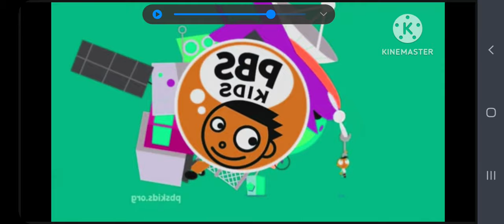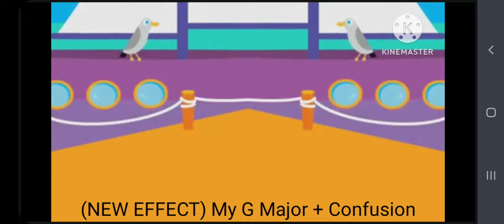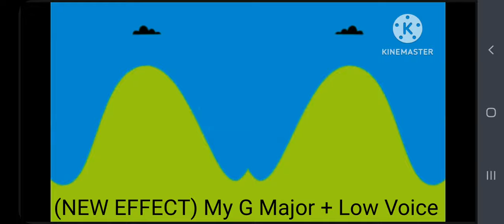Pbs Kids System Cue (2013-2015) Into Klasky Csupo 2001 Effects